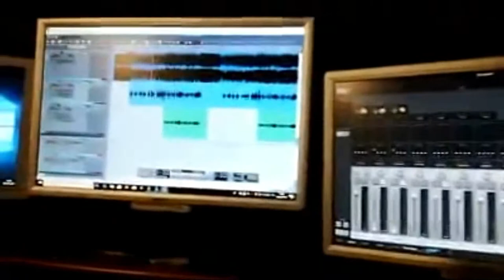VICINI NOI-MARIO BI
Brano tratto dall'album : NOI